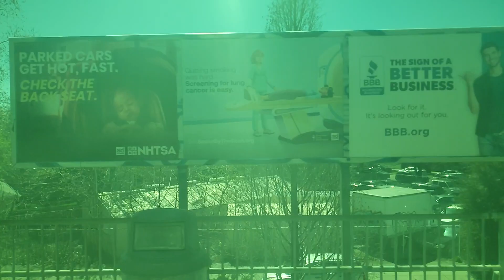ASMR Looking Out The Window Of A Chicago Metra Trains, Slow-motion